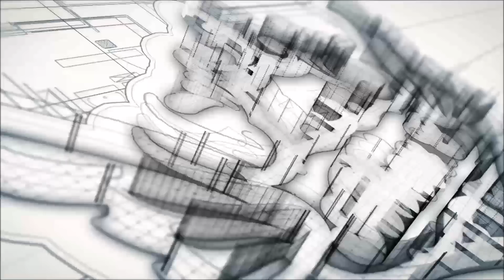♥ Tutorial: Organizador/Joyero en 3D Goma Eva (Foamy) ♥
Hola a tod@s,  hoy os traigo el tutorial de como hacer un Organizador de bisutería o un Joyero de goma eva o foamy, espero que os guste y os sirva el vídeo, un saludo y hasta pronto !